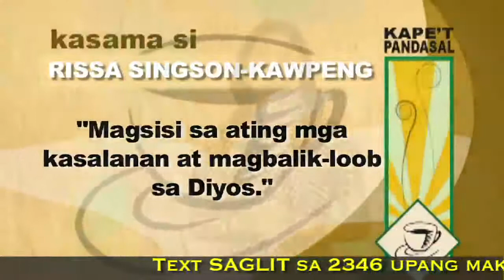Kape't Pandasal: Jan. 20, 2012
Kape't Pandasal with Rissa.